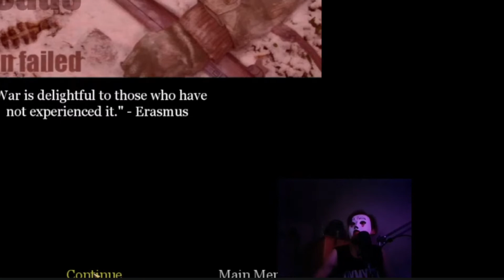Birell Accident (Clip)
Takže Čau Čau Čau lidi, tu je SEBASTIAN UHLAR... Uměleckým jménem samozřejmě, jak by ne...

AAAA MÁM TADY MINISÉRII KLIPŮ ZE STREAMU, HER NEBO JINÝCH VIDEÍ, PRAKTICKY JEN TAK ZE SRANDY, VÍŠ CO xD
NYNÍ ...PRVNÍ KLIP Z "NOVÉHO" STREAMU, BIRELL ACCIDENT